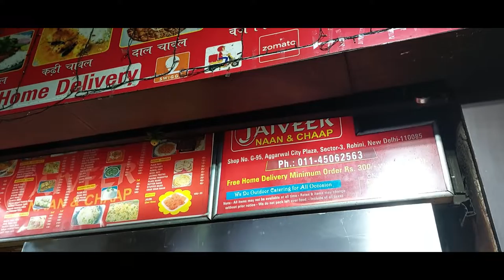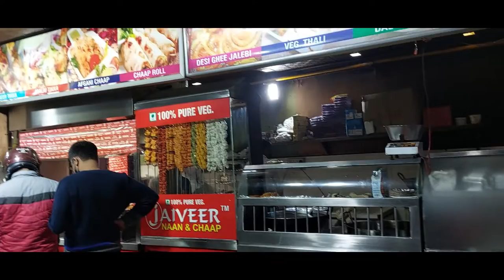The yummiest Tawa Chaap at Jaiveer Naan & Chaap in Rohini near M2k Cinemas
DETAILS ►

Price: Tawa Chaap for Rs 120 for Half and Rs 210 for a full plate | Prices of other dishes mentioned in the video

At: Jaiveer Naan & Chaap

Address: Shop No. 95, Aggarwal City Plaza, Near M2K Cinema, Rohini, Sector 3, Delhi, 110085